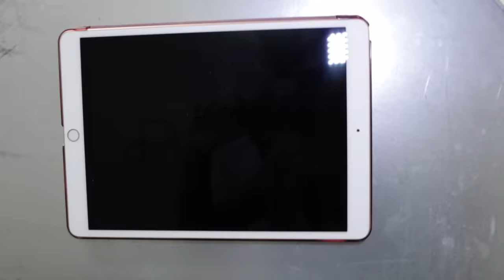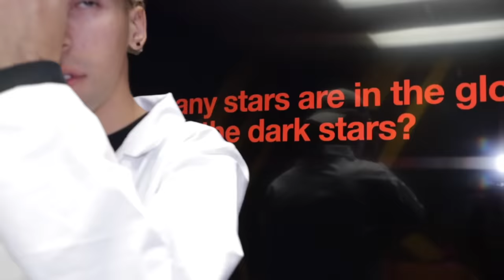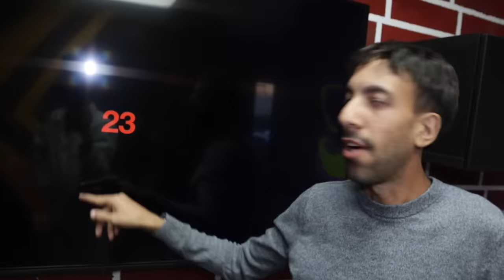Who's the Secret IMPOSTER Among Us?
🎉 ORDER The Super Space Box!

OUR OTHER SKORYS CHANNELS!

⚠️REMINDER! ⚠️